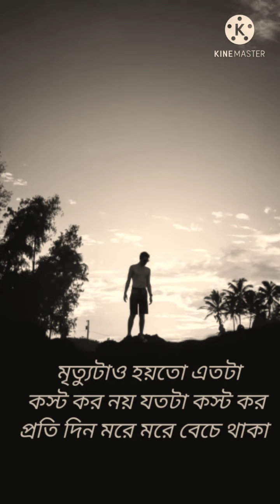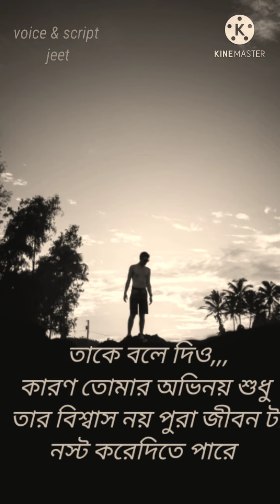না বলা কিছু কথা।bangla life changing motivational quotes....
chiranjeet dass